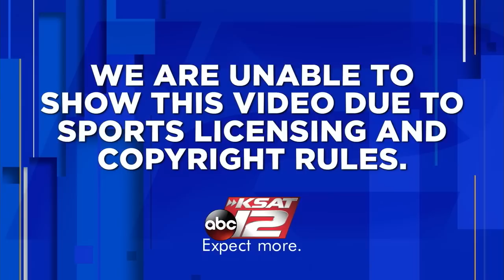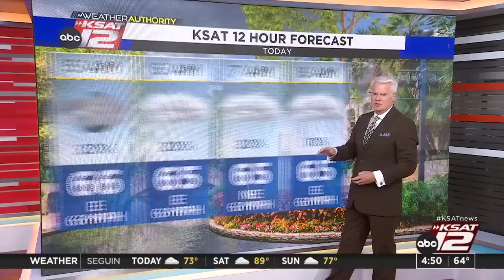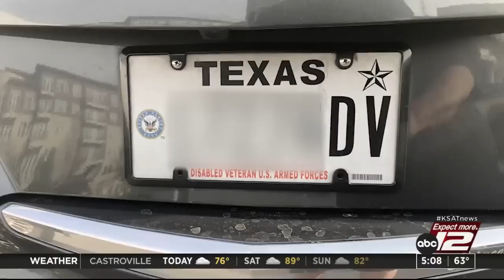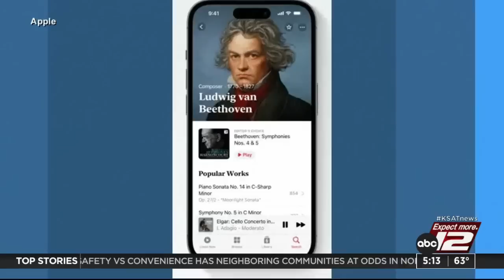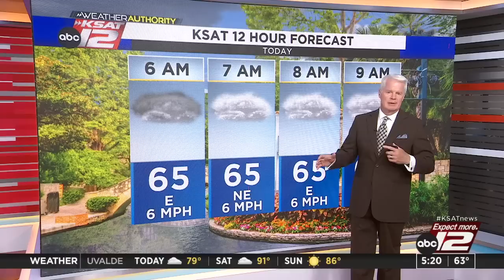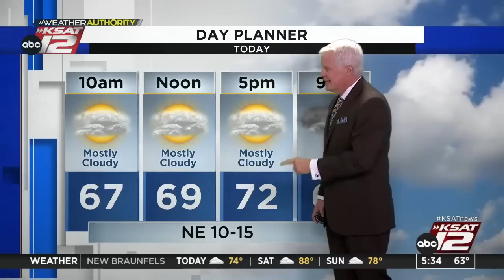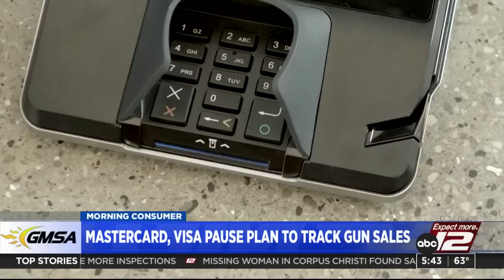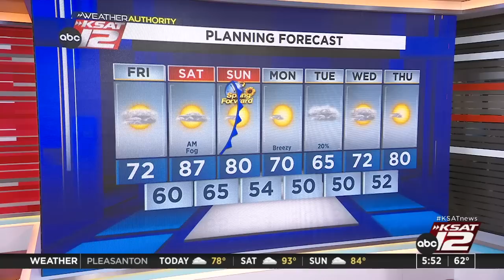Good Morning San Antonio 4:30a : Mar 10, 2023